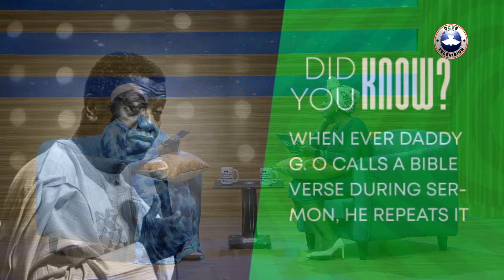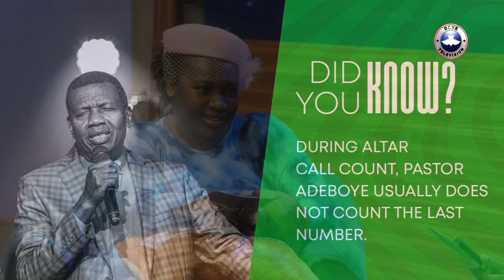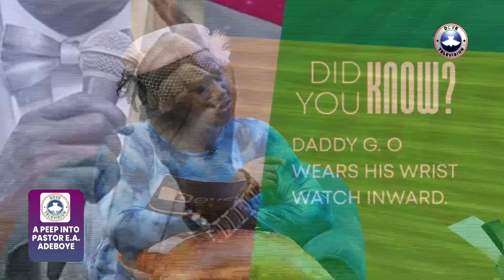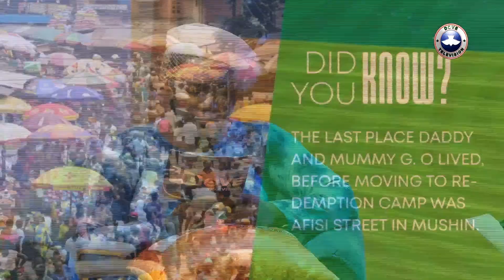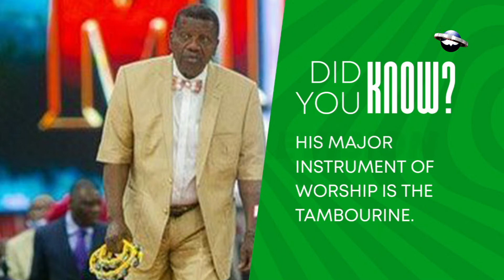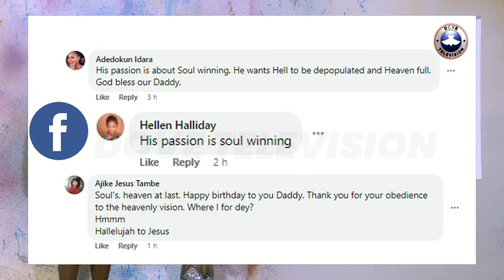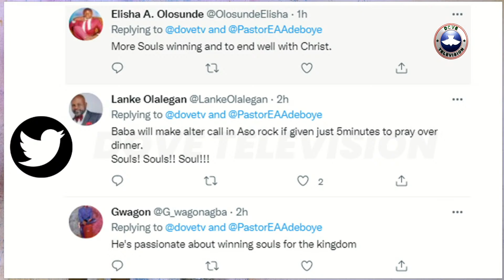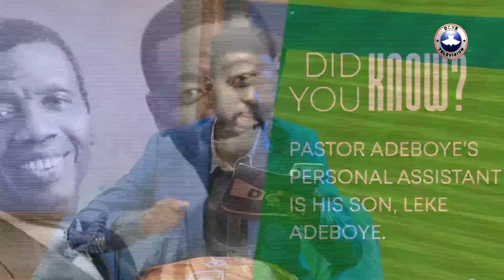A PEEP INTO PASTOR E.A ADEBOYE (The Journey of Daddy G.O) || 26/02/2022